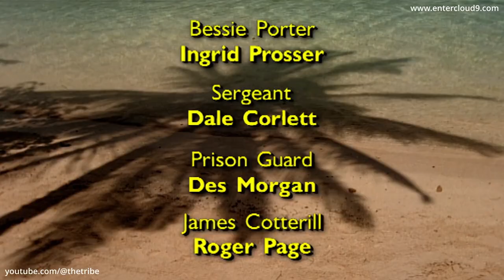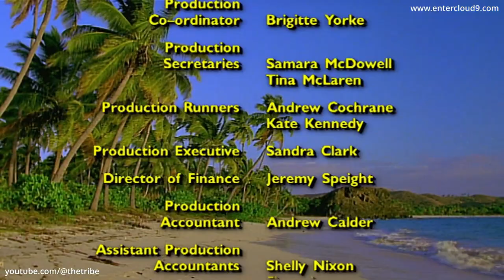Episode 2 - Book 10 - Boston - The Adventures of Swiss Family Robinson (HD)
Episode Preview - The family have discovered that Kwang Sen, who has his own vendetta against the family, has hired a top lawyer to issue proceedings and have the trial reopened. The family finds their lives beginning to fall apart. Ben feels uncomfortable working for Oscar, and Oscar wants to get rid of him. Billy feels redundant and runs away. And Ernst and Emily struggle with their seemingly hopeless love.